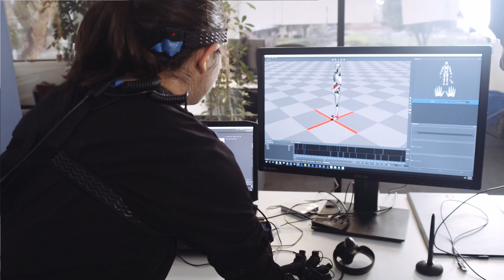Behavioral science meets immersive data: a new level of insights on human performance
Dr. Michael Casale, Chief Science Officer at Strivr, discusses what makes Virtual Reality so powerful for training, especially in understanding how proficient learners truly are with the material. VR provides a rich set of data not available via traditional methods. This allows training leaders and management to evaluate if an employee is properly prepared to step foot into his or her role from day one.